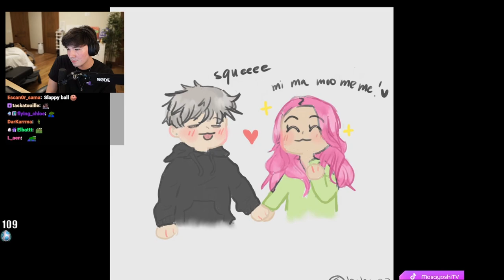Masayoshi Wildin Out WIth His Raze Movements ft Starsmitten Balls Mohr & iiTzTimmy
Welcome to OTV DAILY! Your daily Offline TV Fix! Watch this Fun Game of Valorant with  Starsmitten Balls Mohr Masayoshi & iiTzTimmy

@nigahiga - https:// www. twitch .tv/itsryanhiga -

Don't miss out on this exciting video,
 where you'll see some of the top streamers
and content creators in the gaming community
showcase their skills on the newest map in
join the Daily OTV community for more gaming content!

Timeline

00:00 - Intro
00:10 - Pistol Round
01:25 - John judge 2k
02:06 - Timmy 2k
03:20 - Brim vs Brim
04:18 - you're crazy john
05:06 - Ewwwwwwwww
06:01 - i got you guys
07:25 - Nice trade
08:21 - Timmy 3k
09:26 - Good Hold
10:22 - John Insane raze
11:20 - Good round guys
12:27 - Victory
13:46 - Outro